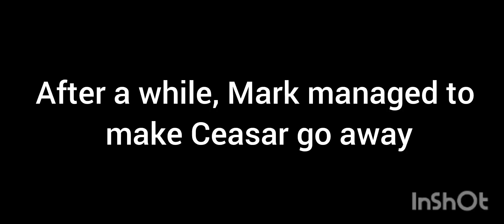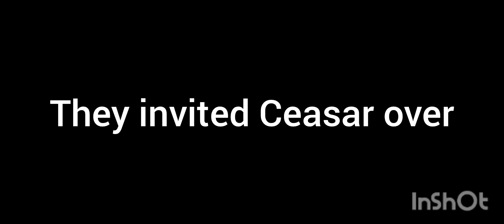Estella's history|| (continued) ||Original